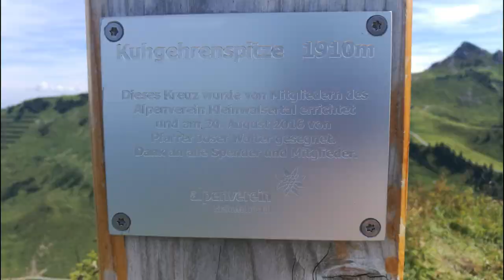Von der Kanzelwand über den Kuhgehrensattel zur Innerkuhgehren-Alpe und weiter nach Mittelberg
Von der Kanzelwand über den Kuhgehrensattel zur Innerkuhgehren-Alpe und weiter nach Mittelberg ins Kleinwalsertal. Juli 2018!